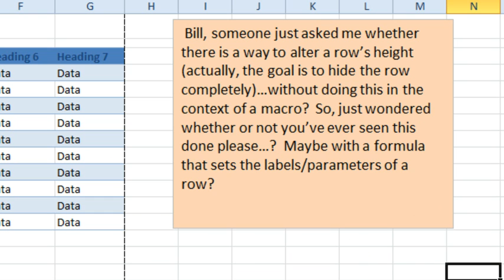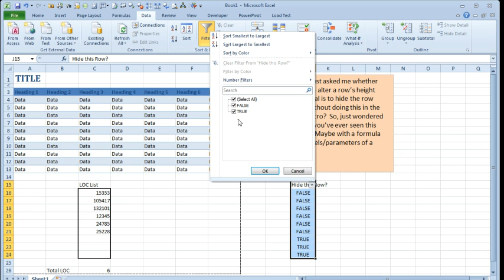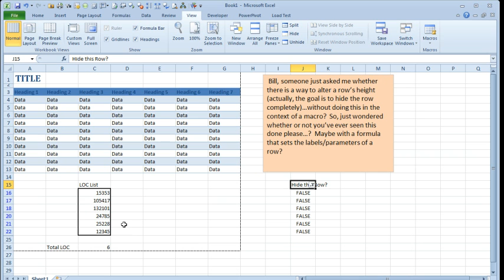Excel - Hide Blank Rows Without a Macro - Episode 1736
Microsoft Excel Tutorial: How to Hide Blank Rows in Excel Without Using a Macro.

Welcome to another episode of the MrExcel podcast. In today's episode, we will be discussing a question sent in by Kathy on how to hide blank rows in Excel without using a macro. This is a common issue faced by many Excel users, and we are here to provide a solution.

Kathy's workbook contains a list of items, and she wants to hide any rows that are not filled in. At first, we thought we could use conditional formatting to achieve this, but unfortunately, the option to hide rows is grayed out. So, we had to come up with an alternative solution.

Our solution involves using the AutoFilter feature outside of the print range. We created a new column called "Hide This Row?" and used a formula to determine which rows to hide. This formula can be as simple or complex as needed, and it can even exclude certain rows from being hidden. The best part is that if any changes are made to the data, all we have to do is click the Reapply button to hide the blank rows again.

To make this process even easier, we recommend creating custom views. This allows you to quickly switch between hiding and showing the blank rows without having to go through the AutoFilter settings each time. Simply go to View, Custom Views, and create a new view called "Show All" and another one called "Hide Blanks". This way, you can easily switch between the two views depending on your needs.

We understand that using a macro would have been a simpler solution, but not everyone is comfortable with using macros. That's why we wanted to provide a solution that does not involve macros. We hope this helps you, and thank you, Kathy, for sending in your question.

Table of Contents:
(00:00) Using a Formula to Hide Rows
(00:35) Conditional Formatting Not an Option
(00:58) Creating an Auto Filter Range
(01:08) Building a Formula to Hide Rows
(01:49) Modifying the Formula for Specific Cases
(02:00) Applying the Filter and Reapplying After Changes
(02:38) Potential Issues with Adding Data
(03:09) Creating Custom Views for Easy Switching
(03:37) Clicking Like really helps the algorithm

This video answers these common search terms:
Alter row height
Auto filter range
Clear filter
Conditional formatting
Custom views
Excel without macros
Hide blank rows
ISBLANK formula
Reapply auto filter

Alter row height
Auto filter range
Clear filter
Conditional formatting
Custom views
Excel without macros
Hide blank rows
ISBLANK formula
Reapply auto filter

Cathy asks if there is a way to hide rows without the assistance of a macro. After a quick failed attempt at using conditional formatting, Bill figures out a non-macro way to hide rows in this episode of the Learn Excel from MrExcel podcast.